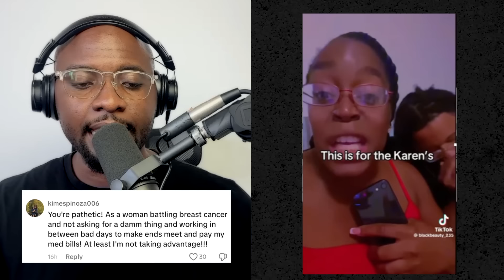Baby Mama With 7 Kids By 7 Men Reacts To People Trying To Cancel Her Food Stamps | The Coffee Pod